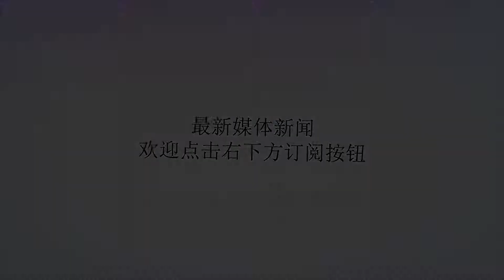沃神爆3大猛料全部关于骑士！潜力新星成非卖品，詹皇下家初露端倪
谢谢！在热闹的新秀大会结束之后，NBA又回归了平静。联盟30支球队的总经理都在等到7月1日自由市场的开场，届时他们将按下交易按钮，为球队增强补漏。作为今年总决赛失利的一方，骑士队全下铆足一股劲，他们誓要补强阵容，来年再和勇士一战高下，不过今年对他们非常不利的一点就是球队头牌詹姆斯的合同将会到期。过去四年詹姆斯都将骑士带进了总决赛，但只拿到一次的总冠军奖杯，这样的成功率让詹姆斯萌生去意。最近美记沃神爆出了骑士队的3大猛料，让我们看看是哪些关于骑士的的消息呢？第一，沃神爆料，今年的8号秀成为非卖品。此前有关骑士想引进马刺球星莱昂纳德的方案中，8号秀塞克斯顿成为其中的一部分。不过日前，骑士总经理科比-奥尔特曼已经告诉其他球队，塞克斯顿不会被交易，即便詹姆斯离开骑士，球队也会留下他。第二，沃神爆料，沃克将不会被交易至骑士。据《夏洛特观察家报》报道，黄蜂总经理米奇-库普切克已经明确表达了球队不会交易头号球星肯巴-沃克，他还直言沃克将会在黄蜂打到退役，骑士想通过交易沃克提升后卫线的愿望已经破灭。第三，沃神爆料，76人在争夺詹姆斯方面处于领先位置。詹姆斯15年的职业生涯从未离开过东部联盟，即便已经来到生涯末期，但詹姆斯视乎还是更愿意留在东部。身处于西部大联盟的湖人和火箭显然已经掉队，而东部的凯尔特人和76人都将成为詹姆斯下家的有利争夺者，更加有天赋的76人无疑是詹姆斯最佳的选择。这个夏天骑士的一切补强都基于詹姆斯会留队，一旦詹姆斯离队，那么骑士将直接进入重建期，他们队中的一干老将将遭到清洗。